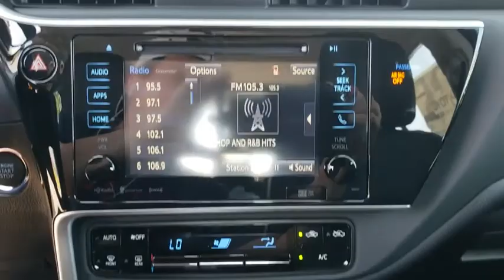2019 Toyota Corolla Muskogee, Tulsa, Broken Arrow, Joplin, Owasso, OK 196013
Classic Silver Metallic N 2019 Toyota Corolla available in Muskogee, Oklahoma at James Hodge Toyota. Servicing the Tulsa, Broken Arrow, Joplin, Owasso, OK area.